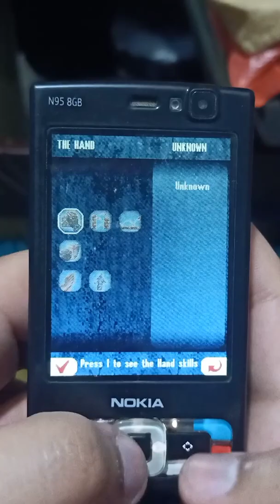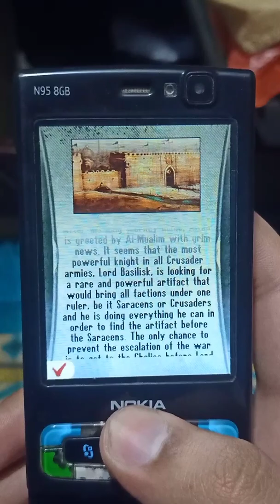Assassin's creed java game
⭐Hi 👋

⭐I'm faraz, Nokia Lover😍

⭐I used to play nokia java games in my 16s and 17s. Good times😌

⭐These games Are my Favourite one
It was very hard for me to Download these  n gage games 😅

⭐People think that n gage games are only played on nokia n gage consoles , Actually , n gage was a nokia gaming department and games are called n gage games. These n gage games can be played on nokia n series , e series and other nokia flagship devices at that time (about 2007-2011)